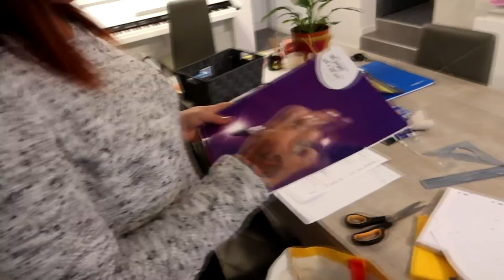🦄 603 - [ VLOG FAMILLE ] ON EVITE DE JUSTESSE UN SCANDALE !